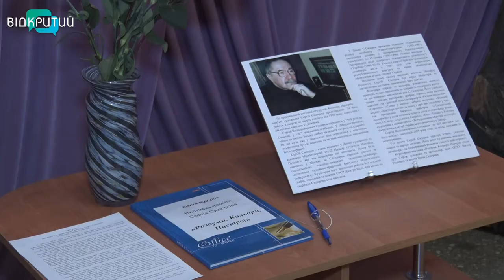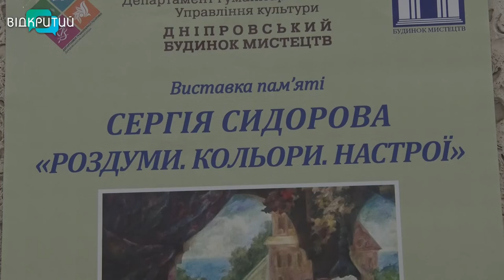У Дніпрі пройшла виставка картин пам’яті Сергія Сидорова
Роздуми. Кольори. Настрої. У Дніпрі відкрилася персональна виставка пам’яті художника Сергія Сидорова. На ній - зо три десятки робіт, які митець створив за чверть століття. Виставку організували родичі та друзі художника у Дніпровському будинку мистецтв. На відкритті побували і наші журналісти.